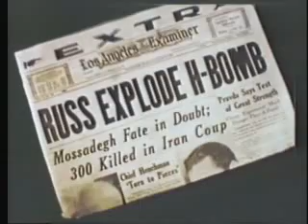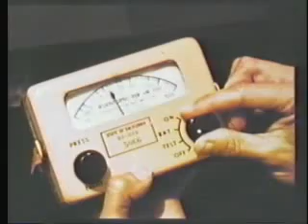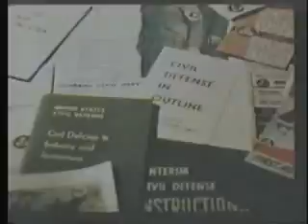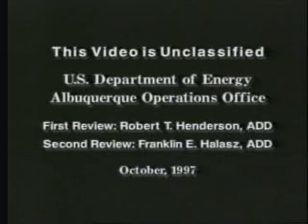Declassified U.S. Nuclear Test Film #55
0800055 - Federal Civil Defense Administration Presents Lets Face It - No date - 13:25 - Color - Civil Defense, based on the assumption that a nuclear attack from the former Soviet Union was imminent, ranked high on the list of U.S. priorities in the 1960s. The Federal Civil Defense Administration was in charge of this Cold War activity. A key point emphasized in the video is that for citizens to survive a nuclear attack, they must be prepared. This meant they must know the locations of approved Civil Defense shelters or have their own shelter at their home, or both.
In the opening scenes, an Air Raid Warden is blowing his whistle while air raid sirens are blaring, and citizens are heading toward the shelters. The narrator extols citizens to prepare a fallout shelter with adequate food and emergency supplies. He warns that the usual emergency services such as fire, police and hospitals may not be available after a nuclear attack. He also urges citizens to know the sanctioned evacuation routes from potentially targeted cities. Citizens were expected to evacuate in an orderly manner, free from panic and driving mishaps.

The video shows that many nuclear tests were conducted at the Nevada Test Site (NTS) to gain data that would help in Civil Defense preparedness. As part of Operation Cue, the video depicts many unidentified atmospheric tests fired to learn potential effects of detonations on citizens and cities and to test the effectiveness of Civil Defense organizations.

At the NTS, entire cities or "doomtowns," including houses containing furniture, appliances, food, and mannequins representing people, were built. Utility stations and automobiles were also located in the town. The houses were constructed with various exteriors. Inside each house was an array of instruments to gather the pertinent data on blast, heat and radiation effects. The majority of the houses were destroyed by the blasts. Industrial-type buildings and transportation structures, such as railways, bridges and freeways were also subjected to nuclear blasts.

The video shows military troops participating in Camp Desert Rock Exercises and witnessing the power and fury of an atomic blast. The underlying message given is that if citizens remain calm and "face it," they can survive the bomb.